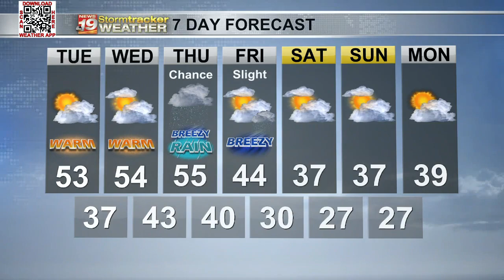Still warm ahead of late week showers